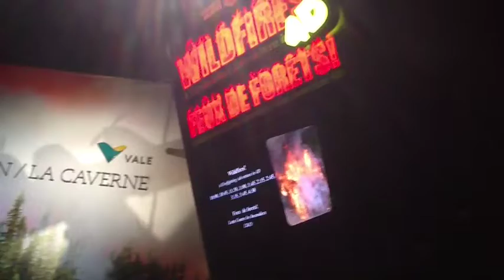Science North Tour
Science North in Sudbury, Ontario is a hands-on science centre with something for everyone. The Five Times Fun family takes for a tour of this super fun, educational place. We give it five stars for family fun! Come check out just a few of the things to do at Science North with us.